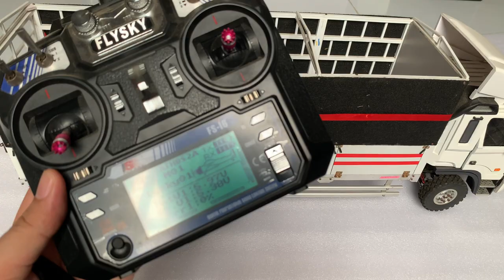REVIEW CHI TIẾT XE TẢI HUYNDAI 1:16 HANDMADE